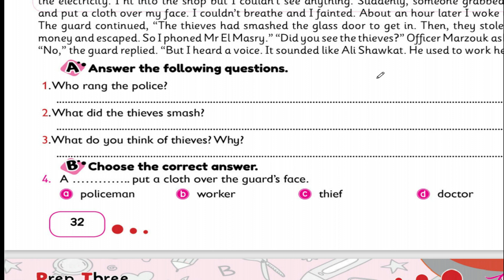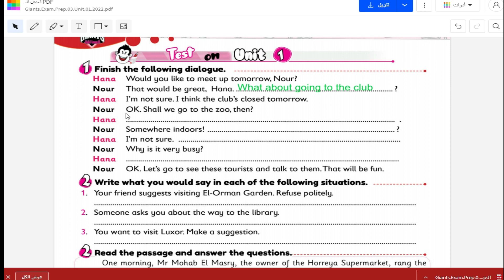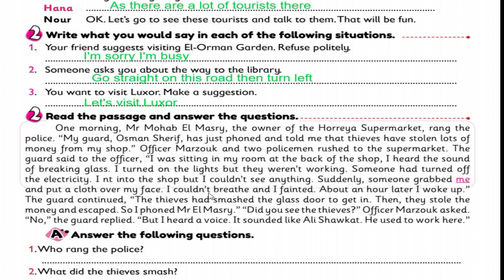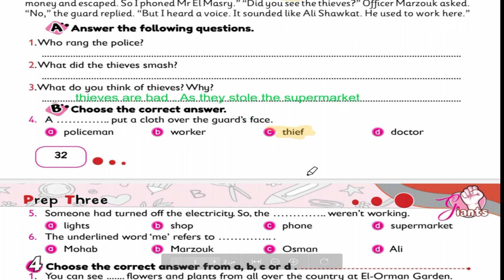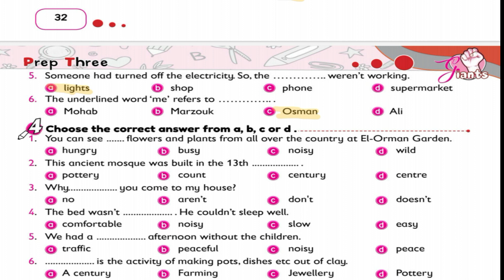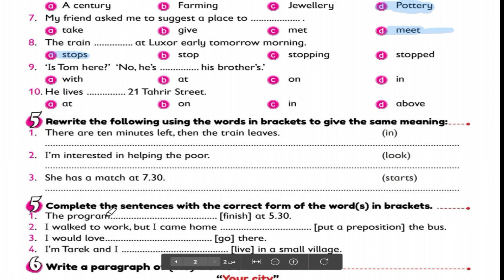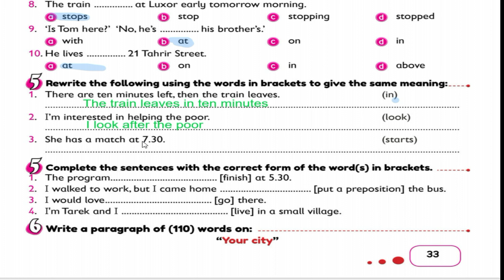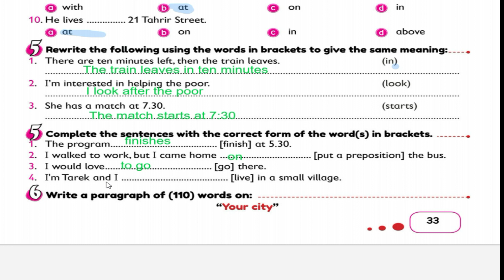حل امتحان الوحدة الاولى كتاب العمالقة صفحة 32- 33 انجليزي ثالثة منهج جديد 2022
حل تدريبات unit (3) بالكامل تالتة اعدادي المعاصر 2022 | الوحدة الثالثة | الترم الاول المنهج الجديد
ثالثة اعدادى انجليزي منهج جديد 2022 حل كتاب العمالقة جزء الثانى انجليزى ثالثة الجديد
مواصفات ورقة امتحان ثالثة اعدادى انجليزي 2022
انجليزي ثالثة اعدادى 2022
نوع الاسئلة
الوحدة الأولى منهج الصف الثالث الاعدادي الجديد ٢٠٢٢ حل تدريبات كتاب العمالقة الوحدة الاولى#انجليزي
الصف الثالث الاعدادى المنهج الجديد انجليزى الوحدة الاولى  2022 حل تدريبات كتاب ماى فريند
ثالثة اعدادى
انجليزى ثالثة اعدادى الجديد 2022
ثالثة اعدادى انجليزي جديد
الصف الثالث الاعدادى المنهج الجديد 2022
عادل بسيونى
  تالته اعدادي انجليزي 2022 الترم الاول | المنهج الجديد | الوحده الاولي Around town
حل تدريبات كتاب ماى فريند الصف الثالث الاعدادى الوحدة الاولى  الدرس 1 – 2 - 3
,انجليزي تالته اعدادي ترم اول,انجليزي الصف الثالث الاعدادي
,انجليزي تالته اعدادي,الصف الثالث الاعدادي انجليزي الترم الاول
2022,الصف الثالث الاعدادي لغة انجليزية 2020,الوحده الاولي,
تالتة اعدادى انجليزى,تالته اعدادي انجليزي,
شرح وحل كتاب الوزارة الثالث الاعدادى المنهج الجديد 2022 الوحدة الاولى
منهج اللغة الإنجليزية (الجديد) للصف الثالث الإعدادي New Hello! 2022
شرح منهج الثالث الاعدادى الجديد 2022 الوحدة الاولى الدرس الاول
المعاصر كتاب ماى فريند
حل تدريبات كتاب العمالقة 2022 ثالثة اعدادى
,الوحدة
New
,منهج الصف  الإعدادي,منهج الصف الثالث الإعدادي,المنهج الجديد,الثالث الإعدادي,unit,new hello 2022
- 2022,my family and me,its my favourite subject,different people,we are using technology,holidays,lets eat,coming home,how are you feeling?,great jobs,into the past,helping you helping me,different environments
شرح منهج الصف الثالث الاعدادي انجليزي الترم الاول 2022 المنهج الجديد شرح الوحده الاولي Around town منهج تالته اعدادي انجليزي 2022 الترم الاول الجزء الاول منهج تالته اعدادي انجليزي ٢٠٢٢
شرح انجليزى تالتة اعدادى 2022
منهج تالتة اعدادى الجديد
شرح انجليزى تالتة اعدادى
الوحدة الاولي
حل كتاب العمالقة 2022,
عادل بسيونى,
,قواعد انجليزي,
درس انجليزي
,انجليزي الصف الثالث الاعدادي
,كتاب العمالقه
,حل تدريبات كتاب العمالقة
انجليزي ثالثة اعدادي 2022الصف الثالث الاعدادي انجليزي
عادل بسيونى
شرح انجليزي
تعليم انجليزي
تعليم الحروف
اصوات الحروف
تعلم الاصوات
الصوتيات
قواعد
قواعد انجليزي
الانجليزي
تعلم بالصور
تعلم بالاغانى
دروس اونلاين
كورسات تعلم انجليزى
عادل بسيونى
عادل بسيونى   مستر   adel
تعلم مهارات يومية بالانجليزية
تحدث الانجليزية
 عادل  مستر انجليزى زاميريكانز
انجليزى للكبار
تعليم انجليزى اولى ابتدائى الترم الثانى
تعليم انجليزى اطفال
هل تعلم انجليزي
تعلم نطق الانجليزي
نتعلم انجليزي
تعلم انجليزي محادثة
تعلم انجليزي من صفر
تعلم انجليزي للمبتدئين
تعلم انجليزي للاطفال الصغار
تعلم انجليزي للكبار
تعلم انجليزي للصغار
تعليم انجليزي للاطفال المبتدئين
هل تعلم انجليزي عربي
اسهل طريقة لتعلم انجليزى
ENGLISH#